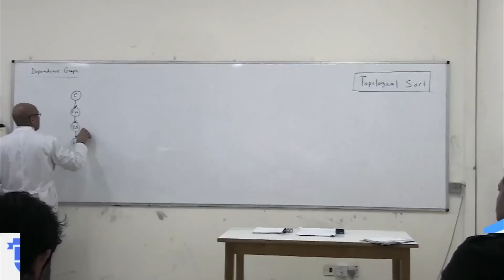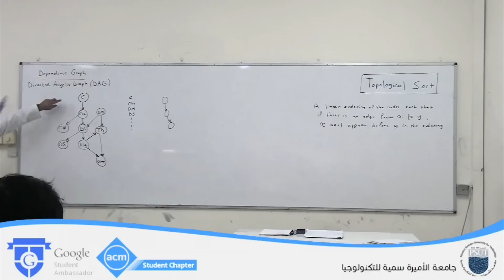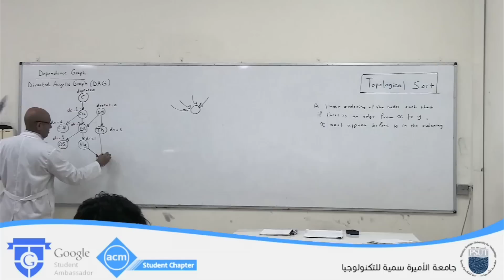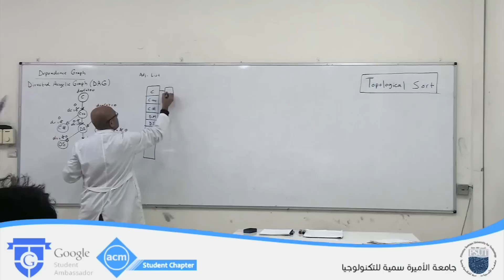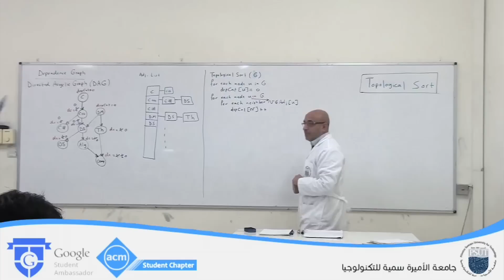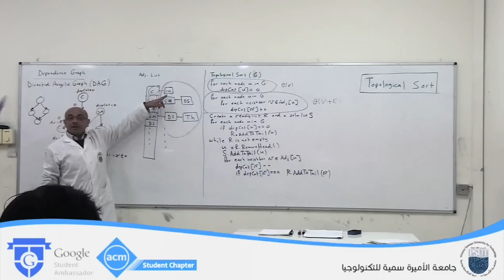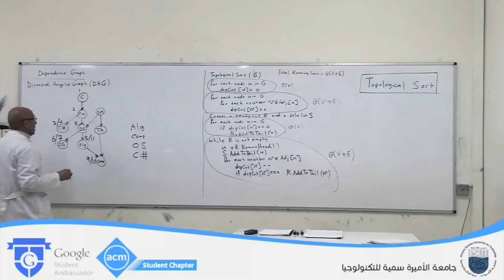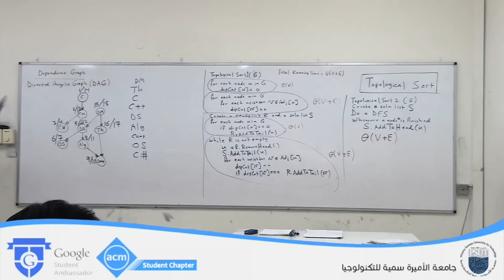Lecture 26 Topological Sort (Arabic), Dr. Ghassan Shobaki @ PSUT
Algorithms course by Dr. Ghassan Shobaki of the department of computer science at Princess Sumaya University for Technology (PSUT).
Topic: Topological Sort
Time of this video: Fall 2014
Course number: 11313